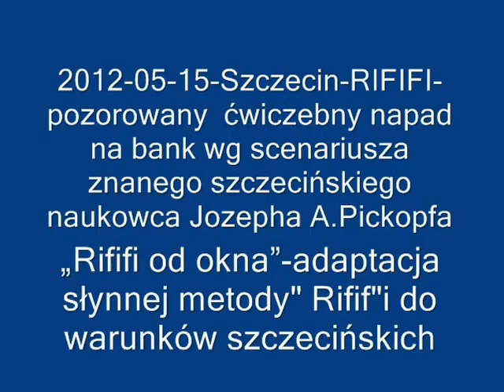2012-05-15-Szczecin-RIFIFIćwiczebny napad na bank wg scenariusza szczecińskiego profJ.A.Pickopfa:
„Rififi od okna" - adaptacja słynnej metody Rififi do warunków szczecińskich .
Podobno Ćwiczenia zakończyły się pełnym sukcesem tak samo jak inna akcja typu RIFIFI otwarcia odnalezionej kasy pancernej w pewnym urzędzie po przetargu na 123 grosze .

ps.
Dzięki  za dodatkowe informacje  i filmy  !
Wiadomość nie potwierdzona -- akcja mogła dotyczyć czego innego

Na czym polega system włamania do Banku RIFIFI ?